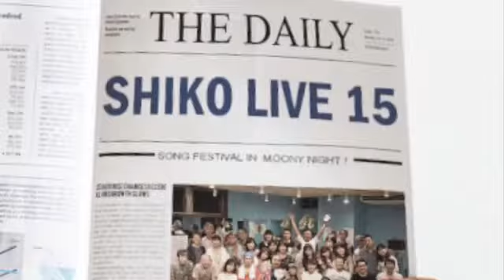SHIKO LIVE15プロモビデオ